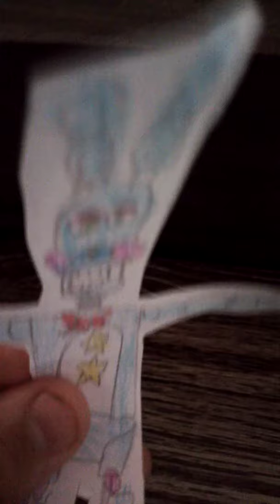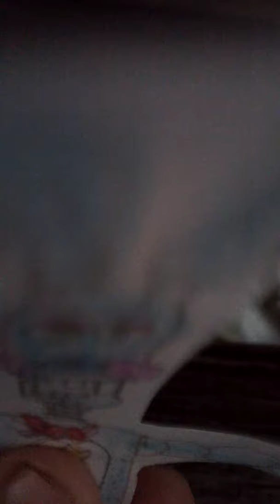16 de novembro de 2020